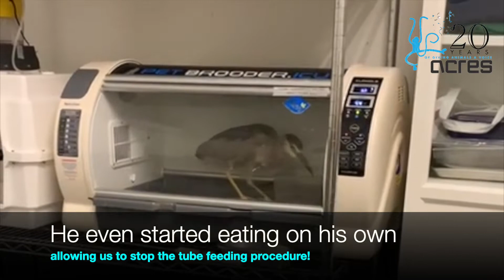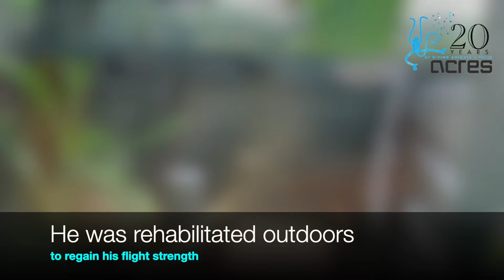ACRES Wildlife Rescue: Injured night heron gets a second chance in the wild!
Moses the black-crowned night heron was rescued in literally an awkward fix, with his neck stuck between railings. After weeks of careful care by our WildlifeVet and rehabilitation, he was released back to the wild!